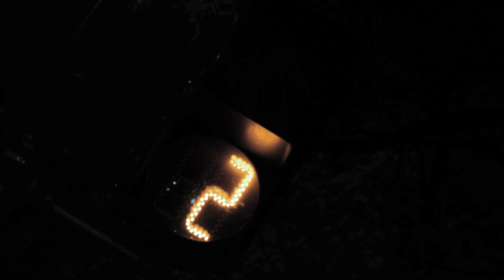Andrew Moniz - 'Glass Ceiling' feat. Alannah Moniz w/ TheOnlyTerence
Music video by Andrew Moniz performing 'Glass Ceiling', featuring Alannah Moniz and TheOnlyTerence. (c) 130Grit Sound Studio.